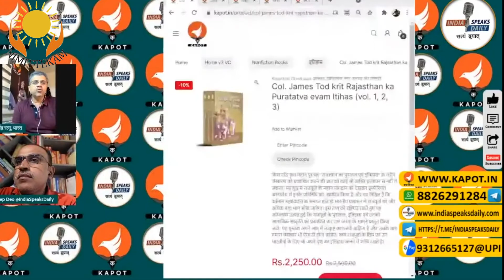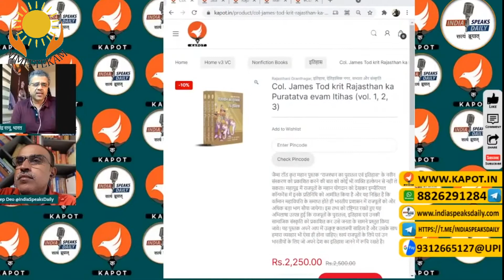मुगलों की ईंट से ईंट बजाने वाले rana amar singh क्यों हुए इतिहास के पन्ने से गायब_ part -3